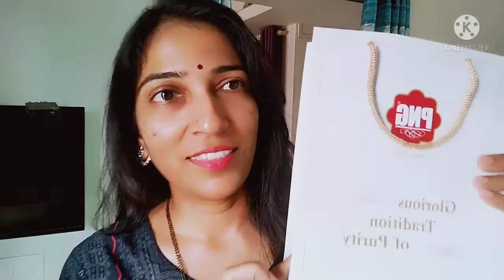आज दिला स्वतःसाठी वेळ it's me time बहिणी सोबत गेले पार्लरला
Marathi vlog
My Beautiful Home Tour 🏡🏡# माझं घर#Home Tour
home decoration ideas
clean home
neat and clean kitchen
महाशिवरात्री स्पेशल vlog#Marathi vlog#daily routine
Kolhapur youtuber
indianyouber prajakta
kitchen tour
kolhapuri tambada rassa
kolhpuri pandhra rassa